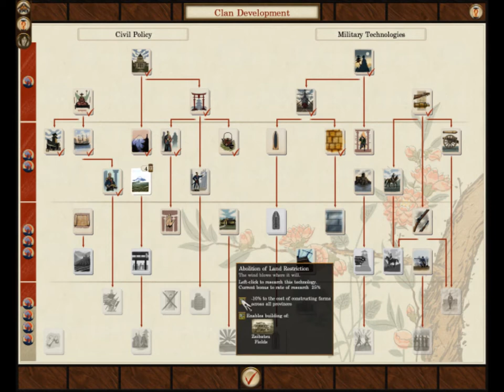let's play shogun 2 fall of the samurai aizu campaingn part 15